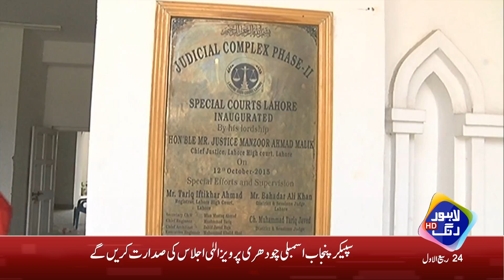The importance of Holy Quran never ends - In Sha Allah